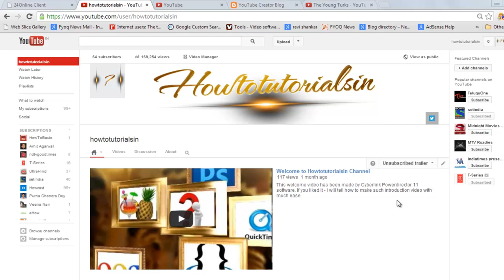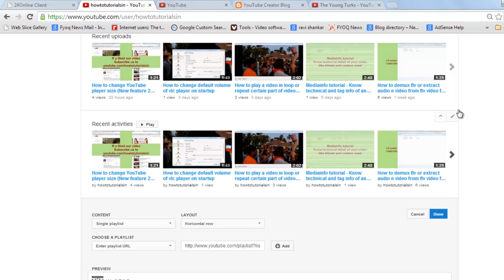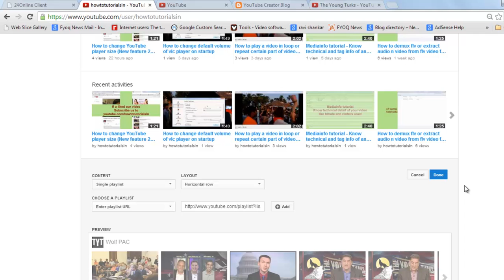How to feature playlist of other channel on your YouTube channel as section - Crosspromotion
A simple tutorial regarding the latest feature of youtube. cross promotion yes

How to feature playlist of other channel on your YouTube channel as section - Crosspromote your channel